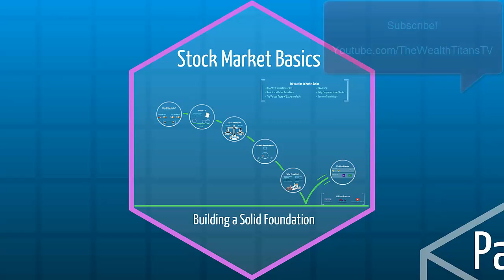Lecture 8: Additional Learning Resources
Welcome to Module one. Additional Learning Resources.
Free Investment Success Blueprint
Simple, Proven Stock Investing System